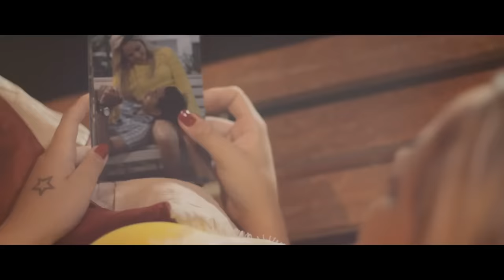BANDA PLAYBACK - NÃO ERA PRA GOSTAR DE MIM - CLIPE OFICIAL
BANDA PLAYBACK - NÃO ERA PRA GOSTAR DE MIM - CLIPE OFICIAL 2015